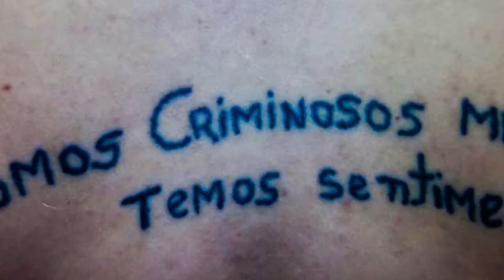Valoriza UFPR | Depoimento Sonia Haracemiv (05/05/17)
Há 32 anos na UFPR, a professora Sonia Haracemiv reúne inúmeras lembranças!. Hoje você fica sabendo o que ela valoriza na Universidade.